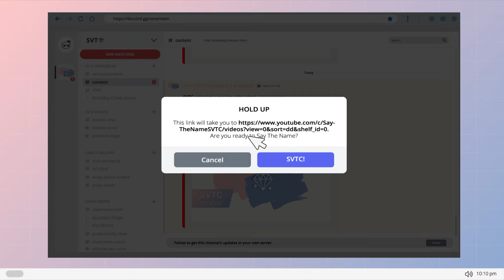SVTC - '7PM' | Song Cover | SEVENTEEN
HAPPY KWANNIE DAY!

*Original Song by SEVENTEEN

*Performed by
Hoshi | AiSHA
DK | Gwen ^_^
Seungkwan | RIKI
Peder |  LEI, AiSHA,  niniiiii, ciaoadiel

*Arranged by al
*Video and Aesthetics by theGranny